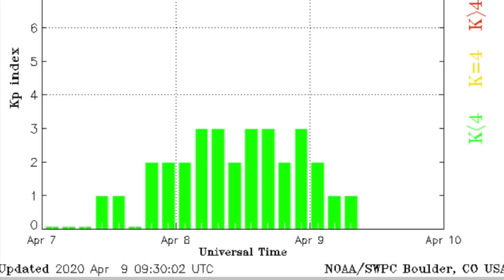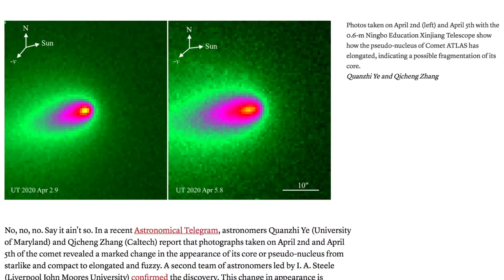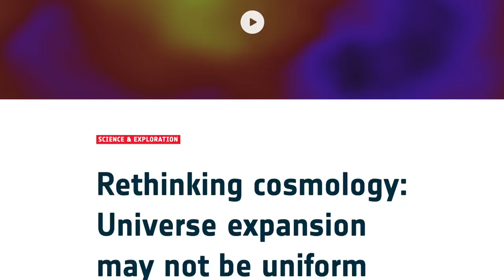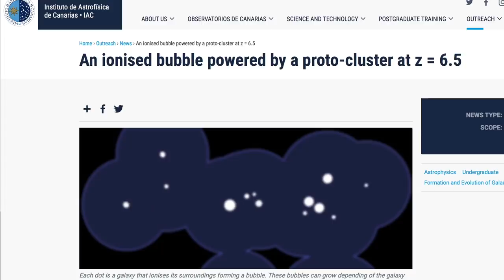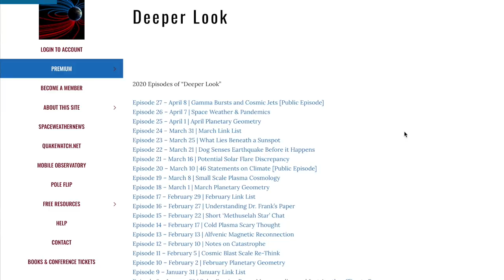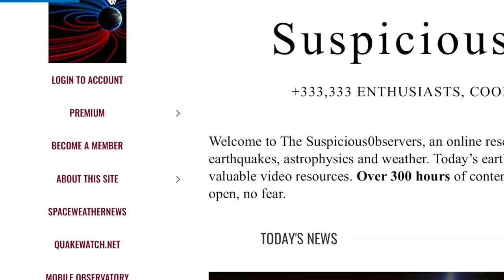ATLAS, Space Science Bombshells, Storm Alert | S0 News Apr.9.2020